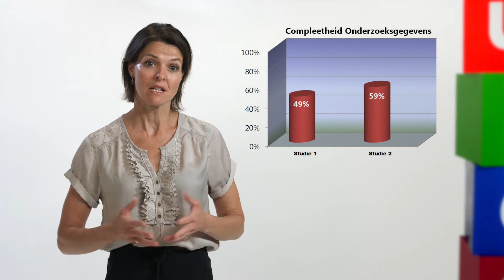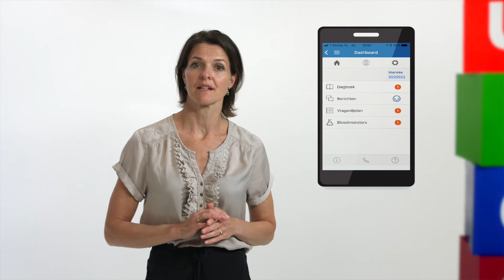Ureka Challenge UMC - Research follow app